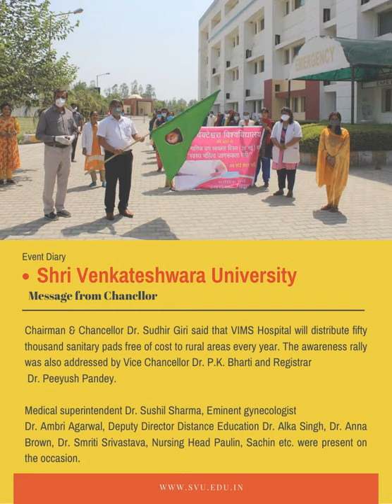Healthy Women Awareness Rally organised by VIMS Medical at Shri Venkateshwara University, Campus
Women's Health Awareness Rally" flagged off by Venkateshwara Group Chairman, Honorable Dr. Sudhir Giri & CEO Dr. Rajeev Tyagi.

On this occasion, "free sanitary pads" were also distributed to women from nearby rural areas.

The Pro-Chancellor, Dr. Rajeev Tyagi, said that Venkateshwara Group Chairman & Chancellor Respected Dr. Sudhir Giri, inspired by the famous Mr. Arunachalam Murganathan known by the name of "Padman". Honorable Dr. Sudhir Giri launched the "Hygienic Sanitary Pads" unit in the University, which will start "Sanitary Napkin" production from October.

Chairman & Chancellor Dr. Sudhir Giri said that VIMS Hospital will distribute fifty thousand sanitary pads free of cost to rural areas every year. The awareness rally was also addressed by Vice-Chancellor Dr. P.K. Bharti and Registrar
 Dr. Peeyush Pandey.

Medical superintendent Dr. Sushil Sharma, Eminent gynecologist
Dr. Ambri Agarwal, Deputy Director Distance Education Dr. Alka Singh, Dr. Anna Brown, Dr. Smriti Srivastava, Nursing Head Paulin, Sachin etc. were present on the occasion.